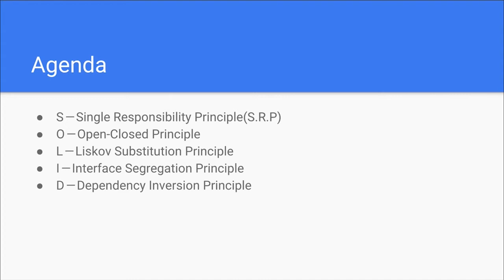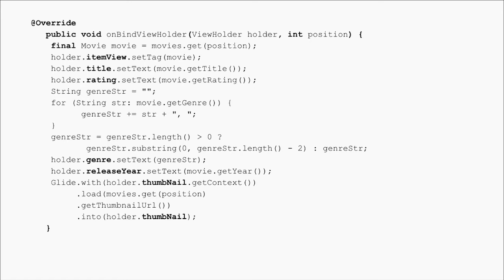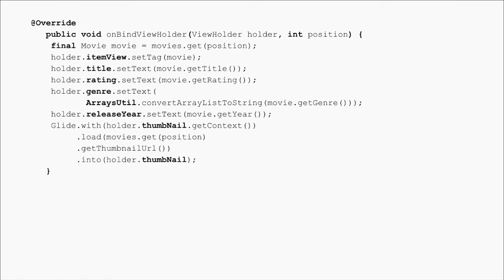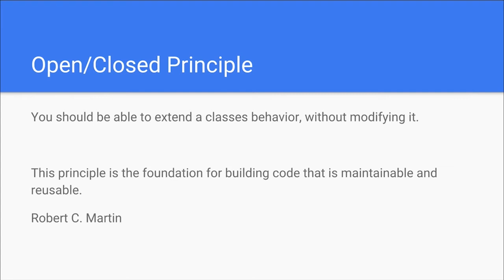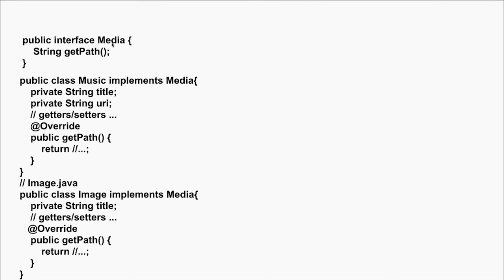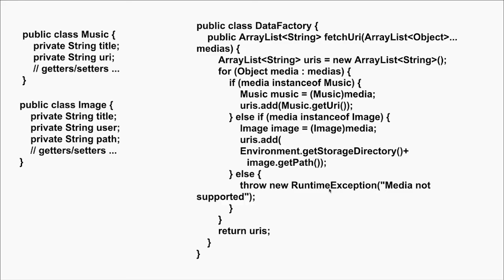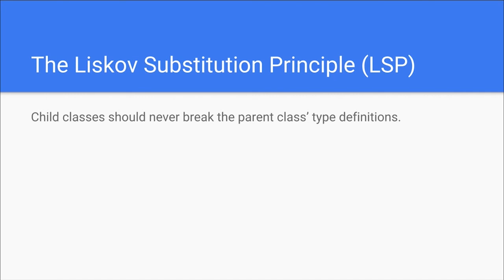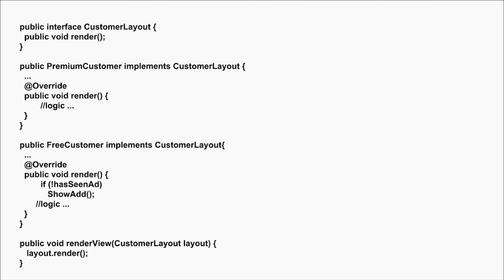Solid principles in action-Arash Khangaldi #1